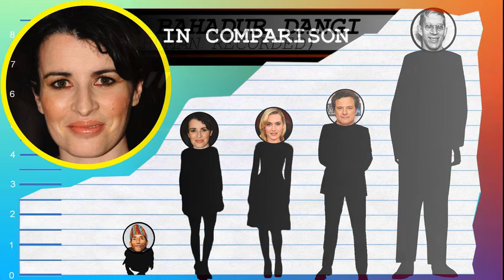How Tall Is Susan Lynch? - Height Comparison!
Find out how tall Susan Lynch is! To help visualize her height, we've included a side by side comparison with other celebrities, short and tall!